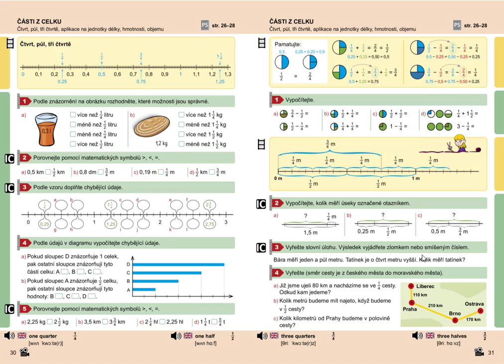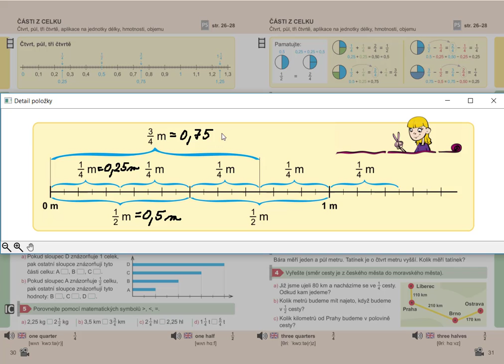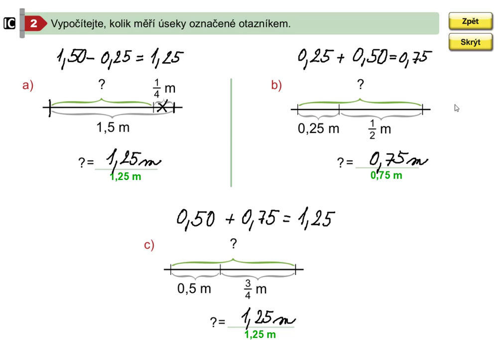Čtvrt, půl, tři čtvrtě (sčítání, odčítání), Mat. mat. pro 5.roč., 2. díl, str. 31, cv. 2